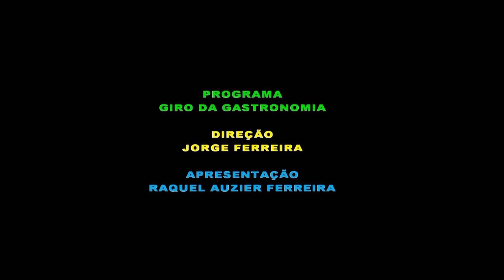Dudu Camargo Apresentador SBT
Eduardo Ferreira de Almeida Camargo (1 de junho de 1998), mais conhecido como Dudu Camargo, é um apresentador de televisão, ator, jornalista e modelo brasileiro, mais conhecido por ter se tornado âncora do telejornal Primeiro Impacto, exibido pelo SBT. Por sua pouca idade,acabou gerando uma grande repercussão na imprensa, já que substituiu duas jornalistas experientes que anteriormente ancoravam o noticiário.
Também no SBT, atuou como personagem "Homem do Saco" do programa Fofocando, que teve a sua criação feita pelo também apresentador e proprietário da emissora, Silvio Santos. Tal personagem tinha um figurino no qual usava um saco de papel na cabeça. Dudu Camargo foi convidado por Silvio Santos para fazer o personagem já que o animador, ao conhecê-lo durante uma ida ao seu cabeleireiro, Jassa, tinha prometido contratá-lo após completar a maioridade.Eu bati um papo com ele, muito simpático, inteligente, e humilde, confesso que fiquei muito feliz com seus elogios ao meu trabalho, é uma miniatura do Silvio Santos. muito feliz em entrevistá-lo...vamos aplaudir com vocês Dudu Camargo.